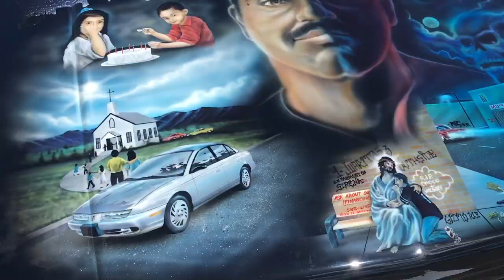City Wide Car Show Colorado Springs S08E29